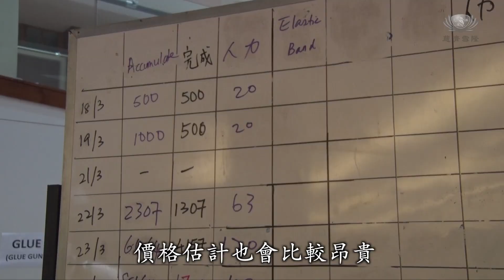【新聞】慈濟志工DIY防護面罩，不分種族宗教，提供給有需要的醫院及診所，讓醫護人員能安心堅守崗位。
各大醫院及診所目前面臨個人防護裝備短缺問題，慈濟志工將製作好的防護面罩，供應給有需要的醫院及診所，希望能減低前綫人員受感染的風險。

雪隆慈濟志工在行管令期間，時間不空過，製作防護面罩。

TEH POH TAT
慈濟志工 鄭寳達
（會覺得很困難嗎？）
不會 還好
只是說要花多一點時間
因爲我們要做得比較用心
做得比較完美一點

NG LAY HOON
慈濟志工  黃麗雲
給他們快點有這個面罩
可以幫助他們
醫生真的要受保護
不然那個醫生受感染
我們的病人就沒有醫生看

防護面罩是志工為前線醫療人員獻上的心意，沒有宗教種族之分。

SOO JIA YING
人醫會醫師  史佳穎
伊斯蘭醫生協會
總共有大概400多閒診所
剛開始他們是要求
可以幫他們找面罩嗎
但是我們就說我們自己有做
經過商量就打算由我們來供應他們
（所以我們供應了多少個？）
總共是1000個面罩

VICE PRESIDENT OF PERDIM (MALAYSIAN MUSLIM DOCTORS ORGANISATION)
DR WAN JULIA SHAM DATO'HJ ARIFFIN
大馬伊斯蘭醫生協會副主席  萬茱莉亞醫生
衛生部及私人診所面臨
個人防護裝備短缺問題
雖然我們可以購買
但是市場上也沒有售賣面罩
我們被迫等待進口
價格估計也會比較昂貴
因此能夠得到慈濟的援助
我感到很開心

跨越種族和宗教，在各界有難時伸出援手，體現大愛精神。

馬來西亞 綜合報導